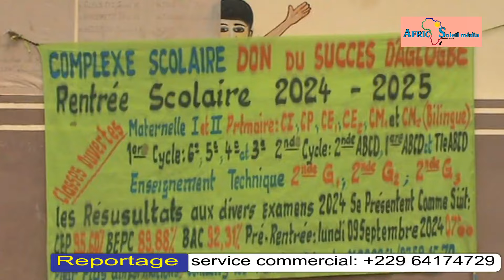Cours de vacances et remise de prix aux meilleurs élèves au CPET " Don du Succès"